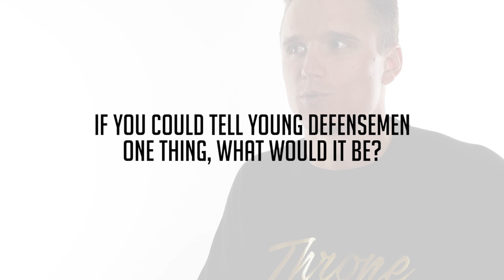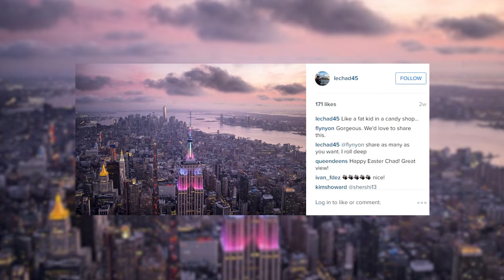EXPLOSIVE: Chad Wiedmaier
From Throne Lacrosse comes a 4-part Inside Lacrosse 'Stick Tech' series providing a glimpse into the approach, philosophy and setup of today's Major League Lacrosse leaders.  First up from the Boston Cannons is former 4 x Princeton All-American, defensive standout Chad Wiedmaier. As a proud MLL partner, Throne sat down with each athlete for insightful conversation and advice for youth lacrosse players.

Check out the latest and greatest Throne Mesh, Custom Stringing and Apparel